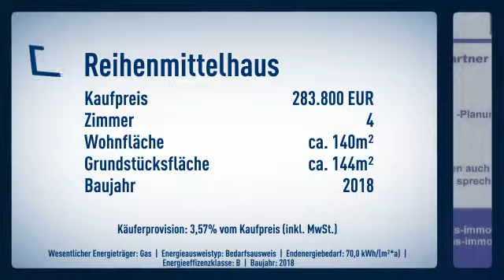Neubauprojekt - bezahlbares Einfamilienhaus in Grefrath - Oedt !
Objektnr.: 8011
Informationen zum Energieausweis:
Baujahr: 2018
Energieausweistyp: Bedarfsausweis
Endenergiebedarf: 70.0kWh/(m²*a)
Heizungstyp: Zentralheizung
wesentliche Energieträger: Gas
Energieeffizenzklasse: B